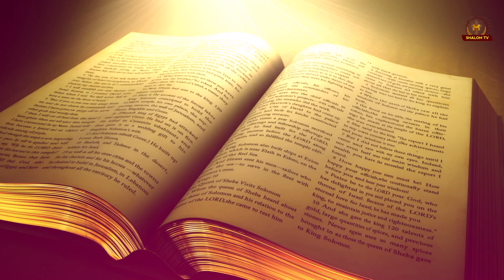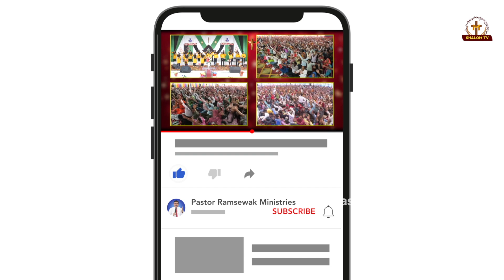योना का तर्शीश जाना || PART -1 || BY PASTOR RAMSEWAK JI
*आप हमारे पास्टर रामसेवक मिनिस्ट्रीज के लाइव कार्यक्रम को यूट्यूब और फेसबुक के जरिए  गुरुवार, शुक्रवार, रविवार को देख सकते हैं:-

**लाइव कार्यक्रम समय :- गुरुवार  और रविवार सुबह 11:00 से 2:00 बजे तक